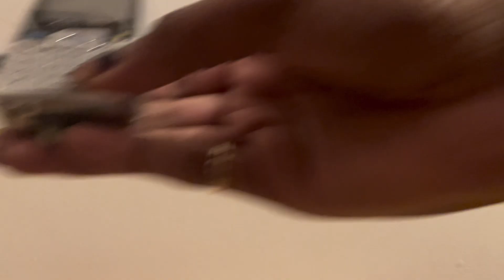ASMR | Tapping on old cell phones but each button has a sound (soft mouth sounds, fast tapping) 📳